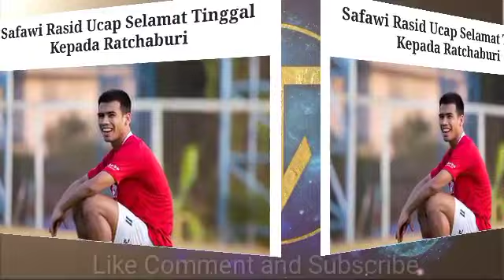SELAMAT TINGGAL "THE DRAGON": MANA DESTINASI SAFAWI RASID SELEPAS INI?